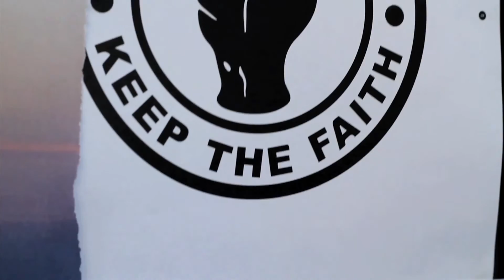An Interview with Damon Foster | The Cat & The Box | Film Production Devon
An interview with Devon based film production company The Cat and the Box  and film maker Damon Foster discussing how he got into filming and how he started the business.

Filmed and edited by The Cat and the Box (that's us by the way).